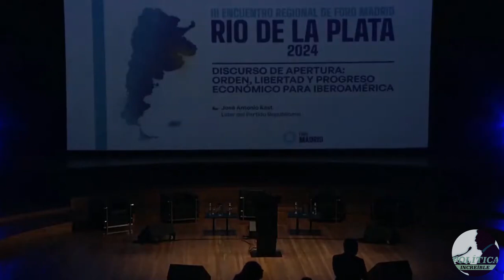🇨🇱🇦🇷 José Antonio Kast en Foro Madrid: «En Santiago Abascal he encontrado un gran amigo».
🇨🇱🇦🇷 José Antonio Kast en Foro Madrid: «Muy buenos días, quiero en primer lugar agradecer al director de la Fundación Disenso, y de manera particular, a Santiago Abascal, en quien he encontrado un gran amigo, a las autoridades y a todos los asistentes», «Tenemos esperanzas en Argentina, en lo político, en lo económico y en la seguridad», «Ha comenzado una nueva era y eso se palpa en el ambiente, gracias a Javier Milei y a su partido 'La Libertad Avanza', en Chile siempre nos miran con algún grado de preocupación y no se atreven a dar el paso», «VOX está creando el futuro», «Más pronto que tarde, el sentido común va a ir calando hondo en la ciudadanía, nuestras derrotas son momentáneas», «Ese soplo de esperanza va a convertirse en un huracán de libertad: Exigir que termine la tiranía del socialista Nicolás Maduro en Venezuela, lo vamos a ir denunciando en un tribunal tras otro», «En Cuba está la raíz del mal, desde ahí se promueve la ideología radical que oprime a los pueblos», «Quieren suprimir la libertad de los padres para poder educar a sus hijos», «No creen en la democracia, hablan de democracia pero no la practican, nadie vota por pobreza ni miseria, buscan esclavizar a las personas», «La esclavitud moderna tiene nombre y apellidos, es el comunismo y el socialismo», «Muchas veces no miramos lo que ocurre en Organismos Internacionales: ONU, OEA, el Parlamento Europeo... Ahí en la sombra es donde ellos legislan y después buscan imponer normas en cada una de nuestras naciones», «El socialismo no cuenta la historia completa y nunca falta el buenista, nos quieren igual de esclavos en su sistema de control» | 🏛 Política Increíble: El canal del ciudadano.